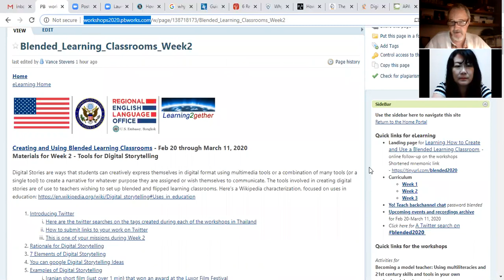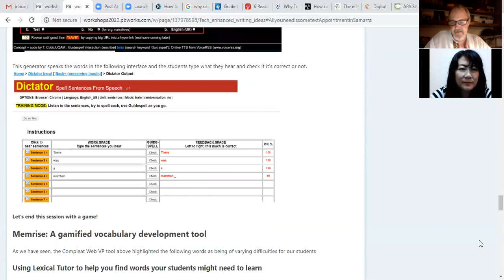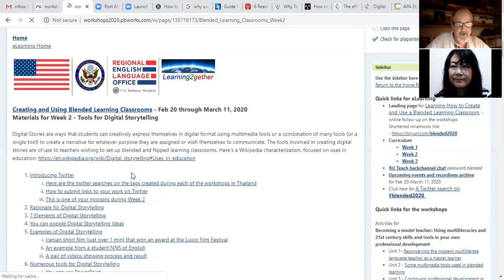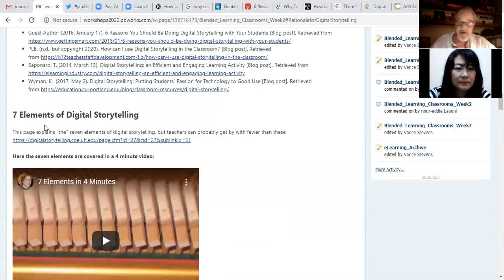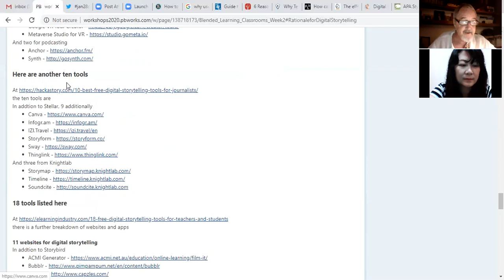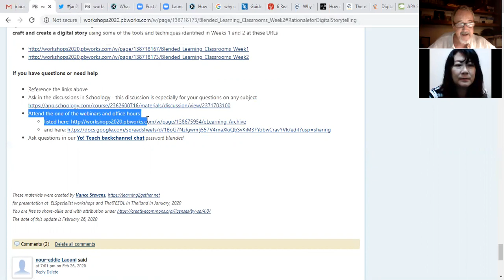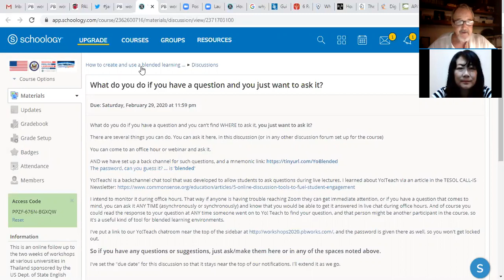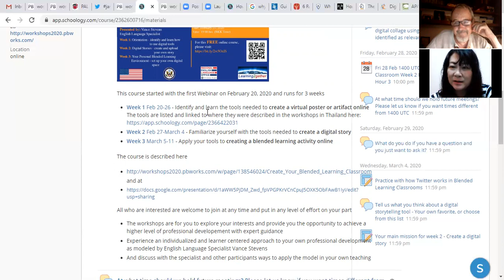Creating Blended Learning Classrooms - Webinar for Week 2 on Digital Storytelling Feb 26, 2020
This was the 2nd Weekly Webinar for the eLearning course on Creating and Using Blended Learning Classrooms held from Feb 20 to March 11, 2020. In this webinar, Vance Stevens introduced the Week 2 materials on Digital Storytelling. The Webinar was held in Zoom on Wed 26 Feb at 1400 UTC. Jane Chien popped by talk about the course and to clarify how she should complete her Week 1 assignment.